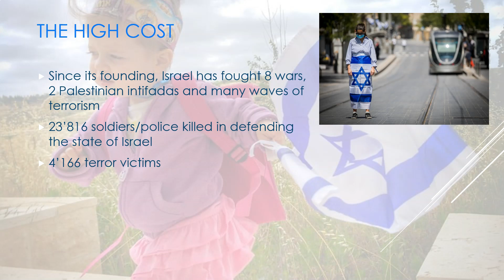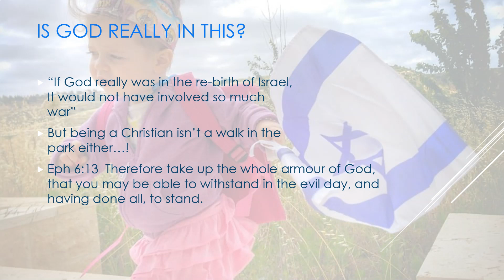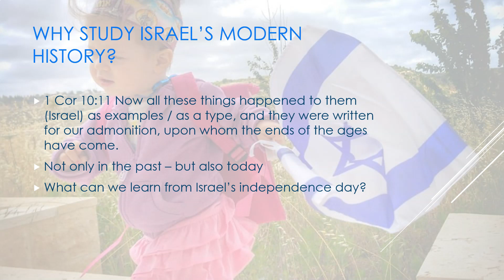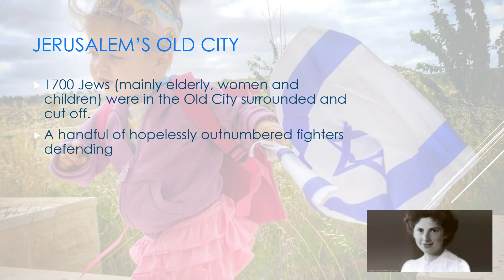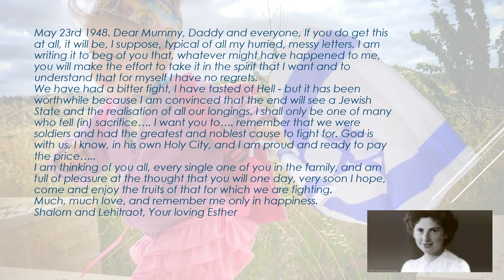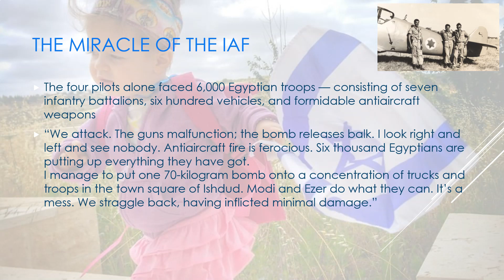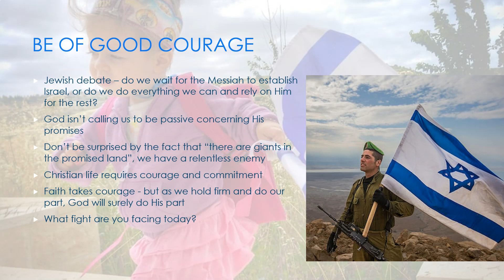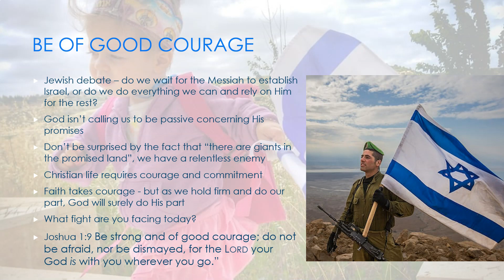The Miracle of Israel's Rebirth 1948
In 1948 Israel faced overwhelming odds as 5 Arab armies surrounded her, yet she miraculously survived and overcame.
But if God was with her - why was there such a heavy price to pay? And what can we as Christians learn from the sacrifices and miracles of Israel's founding?